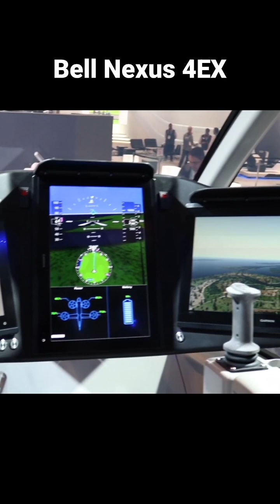The Bell Nexus 4EX - a safe, convenient air taxi.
We are on the cusp of a new era, the dawn of flying cars. Bell introduces the latest generation of technology - the Bell Nexus, a four-channel vehicle tuned to an electric or hybrid electric platform that  creates unique opportunity to turn a 45-minute ride into a 10-minute flight.